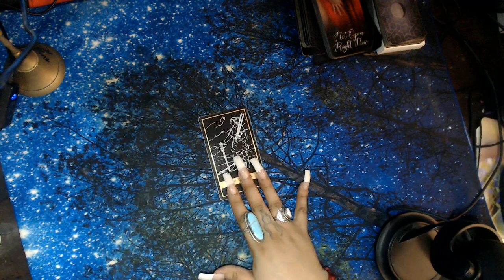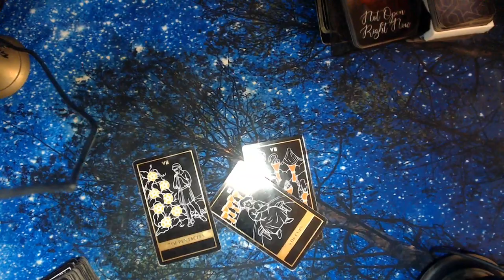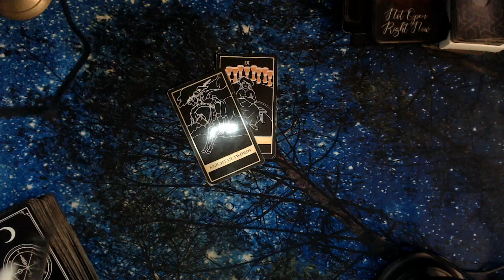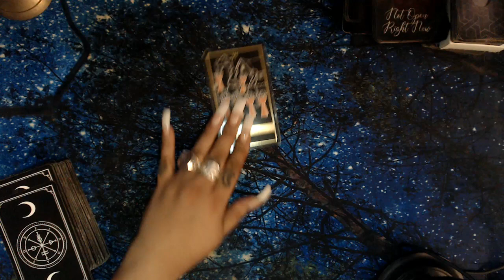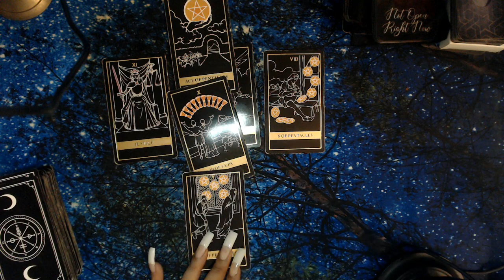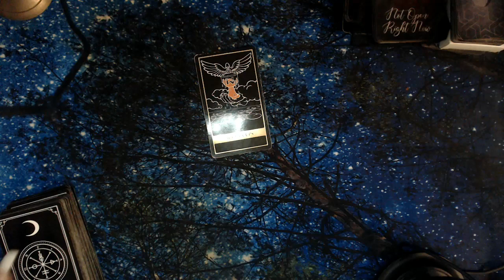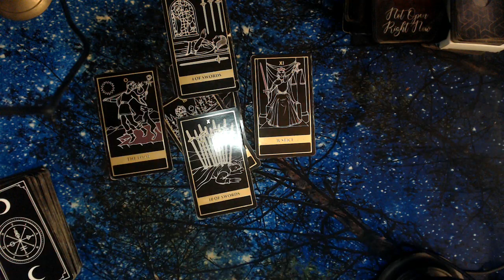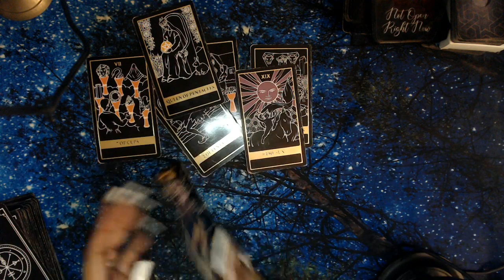AUGUST 2023 HOROSCOPES "ALL SIGNS"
Hello, my lovelies let's look into what you can expect this month of August 2023 with the tarot and see what your message is in this horoscope reading what can you expect for the coming weeks. Take a deep dive into the Horoscope for August Monthly Tarot Reading! Hope you all enjoy!

3 Card Reading
30 Min Reading
1 Hr Reading